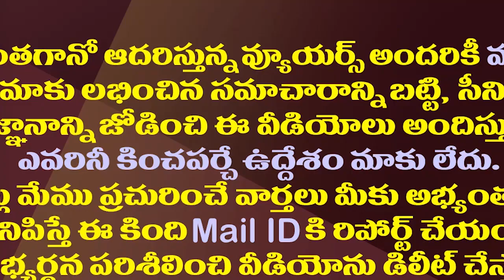జగన్ టార్గెట్ గా టీడీపీ, జనసేన ఉమ్మడి వ్యూహం ఇదే| TDP and Janasena Joint Strategy Against YS Jagan